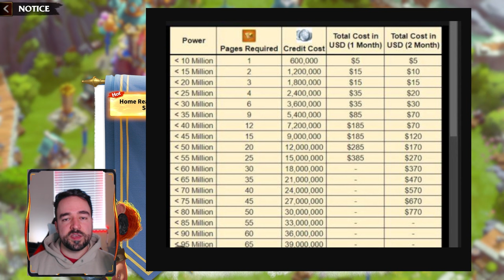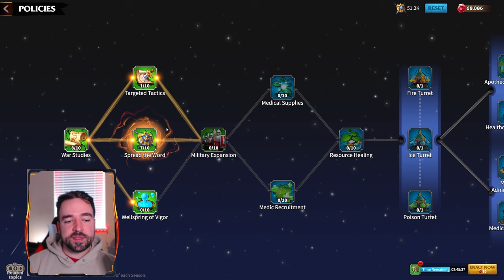Home Realms Good or Bad? (Start Saving for Migration NOW) - Call of Dragons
Home Realms are coming to Call of Dragon, introducing Passports for Migrations as well as many new features such as Home King. In this video we go over the changes, the positives as well as the big dangers that could come from this as we have seen in Rise of Kingdoms

Chapters
0:00 How Will Home Servers Work
3:24 New Migration System
4:49 Passports Costs in Rise of Kingdoms
6:47 The Only way to Migrate for FREE
8:14 Passport Packs Costs $$
9:15 SvS or KvK Timings
10:38 New Home Server Features
12:55 Server High King
15:30 The Biggest Danger from RoK to CoD

Call of Dragons is a MMO Fantasy Conquest Game from the Rise of Kingdoms Team, Available on PC, Android and iOS.